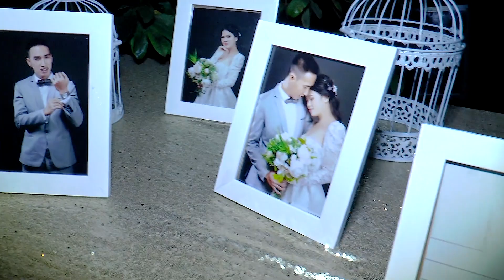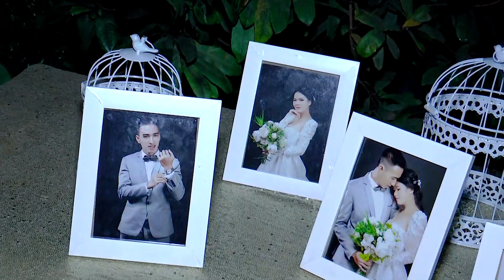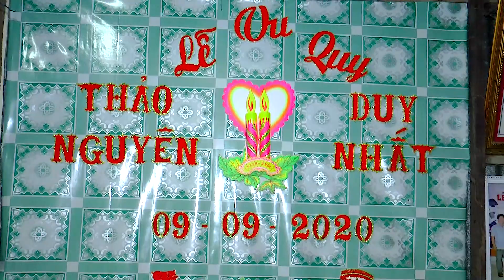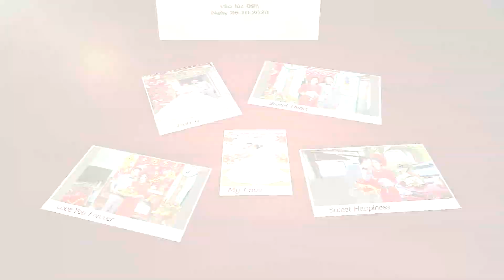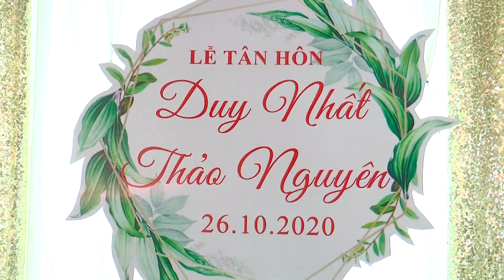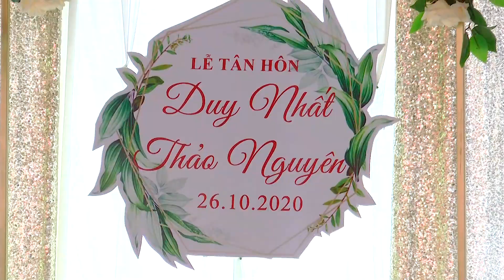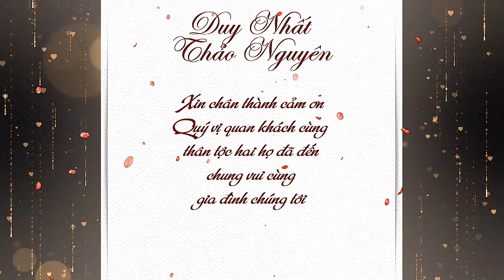Duy Nhat & Thao Nguyen 26 10 2020